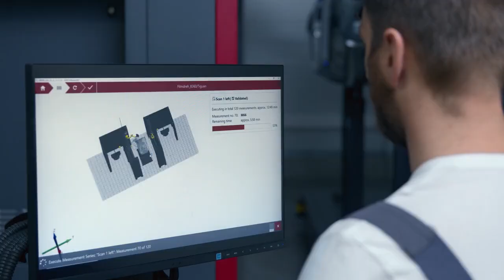ScanBox Serie 8: Automatisiert Scannen im Duplexbetrieb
Entdecken Sie die innovative ATOS ScanBox Serie 8! Diese hochmoderne 3D-Messmaschine ermöglicht die Highspeed-Digitalisierung kompletter Fahrzeuge sowohl von außen als auch von innen im Duplexbetrieb. Erfahren Sie, wie die ATOS ScanBox Serie 8 bei OEMs als Komplettlösung für Analysen im Meisterbock und Cubing, Fahrzeuginspektionen und Qualitätssicherung im Karosseriebau eingesetzt wird. Optimieren Sie Ihre Messprozesse mit der leistungsstarken ZEISS INSPECT Software.